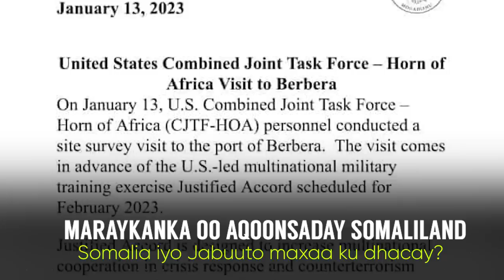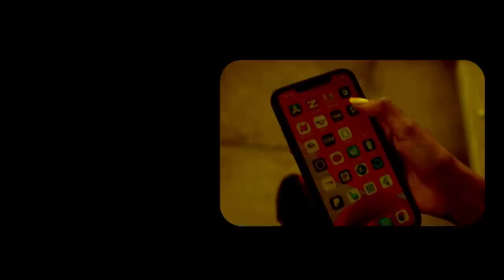Xog Maraykanka oo Aqoonsaday Somaliland? Jabuuti iyo Somalia ayaa Ka cadhooday Talaabadan?